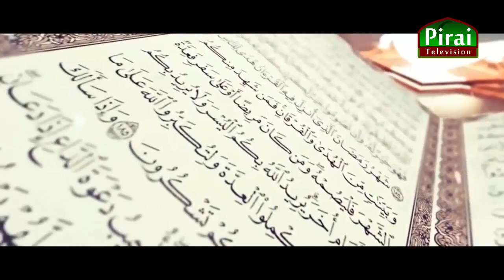KIDS QIRATH | EPI 07 | AKMAL AMEER | SURAH NABA